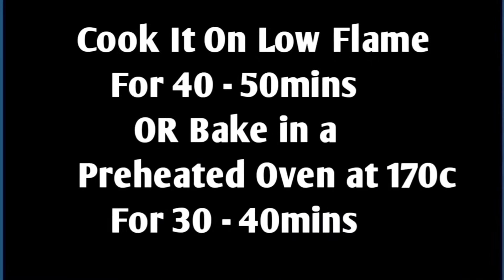Chocochip Cake Recipe | Chocolate Cake With Choco Chips | Chocolate Chip Cake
Today's in this recipe I will show you how to make chocochip cake at home very easy recipe. And how to make chocolate cake with choco chips without oven, beater and butter.

  INGREDIENTS:

.Egg                      3
.Sugar                   1/2cup+2tbs
.Oil                        1/2 cup
.Flour (Maida)       1cup
.Coco Powder      1/4cup
.Vanilla Essence    1tsp
.Choco Chip             3tbs